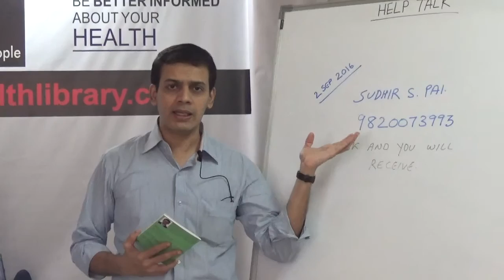Short HELP Talks: Ask and you will receive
This is a short HELP Talk on "Ask and you will receive" by Mr. Sudhir Pai. The talk was held at Health Education Library for People (HELP).